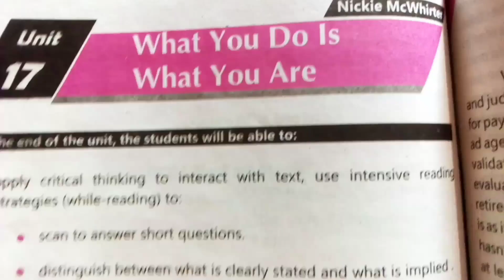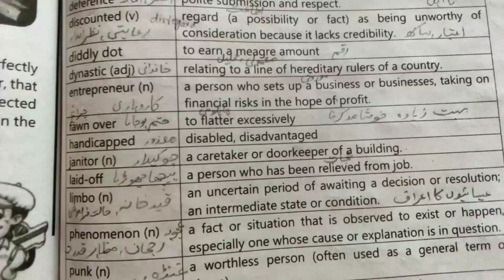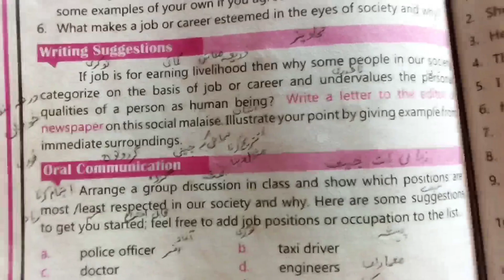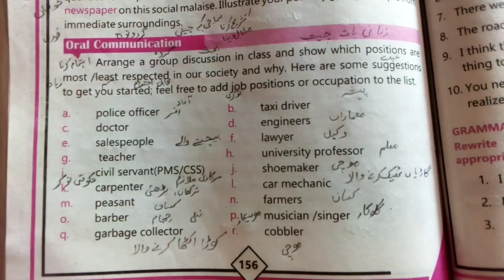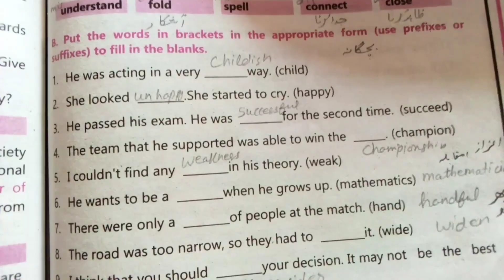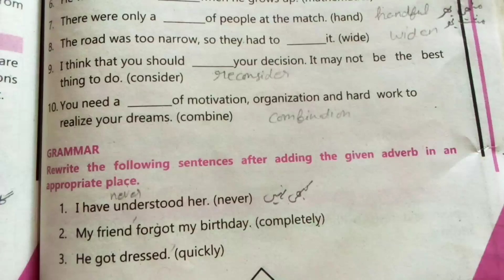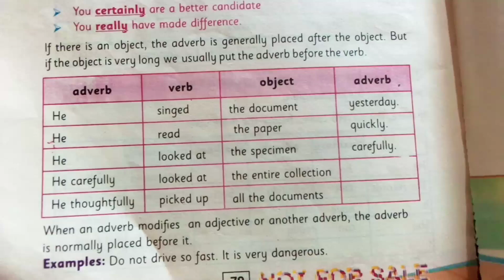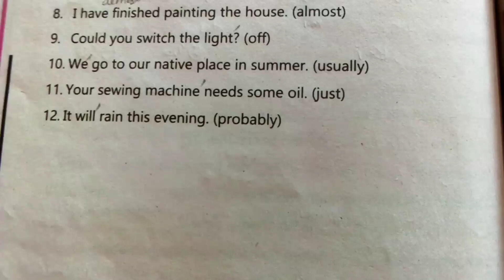What You Do Is What You Are by Nickie McWhirter Unit 17 Class 11 English Prefixes Sufffixes Adverbs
A long Walk Home by Jason Bocarro | Exercise Unit 14 |  Class first year English | kpk Textbook